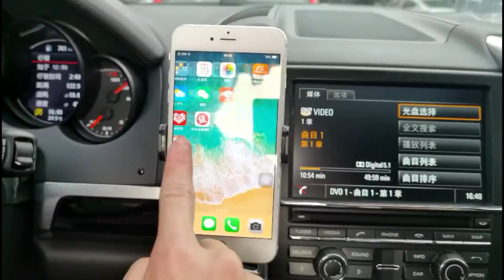YESIDO New design electronic clamp arm smart one button control for car mobile phone holder